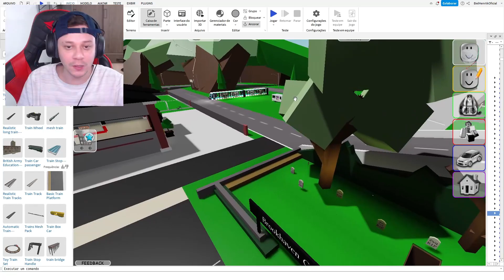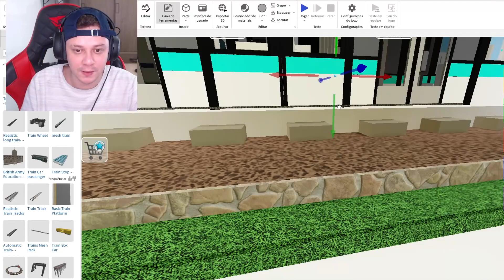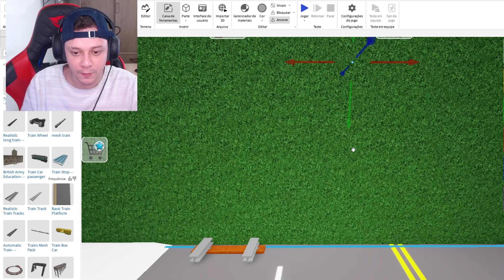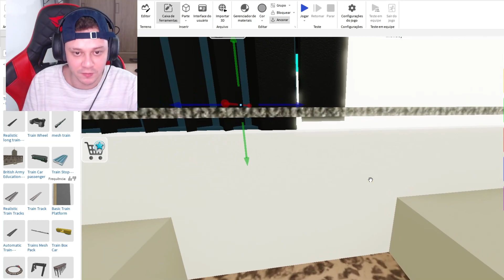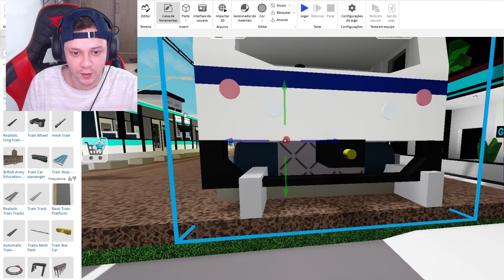NOVOS TRENS NO BROOKHAVEN RP (Roblox)